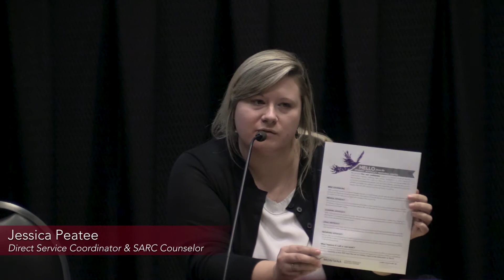UM Grad School TA Orientation (2019) - Educational Policies Panel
University of Montana Graduate School's TA Orientation (2019)

Educational Policies Panel:
    Academic Misconduct - Nathan Lindsay, Vice Provost for Academic Affairs
    Student Conduct Code/Prevention Ed/SARC - Jessica Peatee, Service Coordinator & Counselor

    Resources for Writing and Writing Pedagogy - Jake Hansen, Writing Center
    Discrimination Free Environment - Lucy France, UM General Legal Counsel